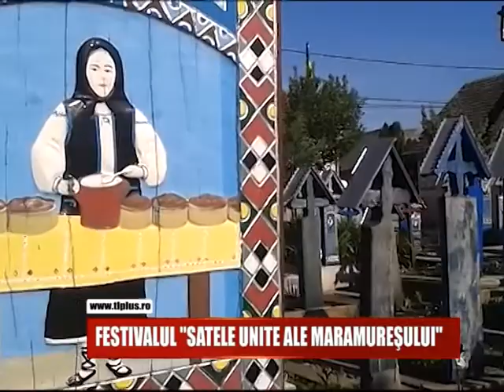ȘTIRI PE SCURT 24 IULIE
Cod galben de furtuni in Maramures, aflati mai multe detalii la stirile pe scurt.